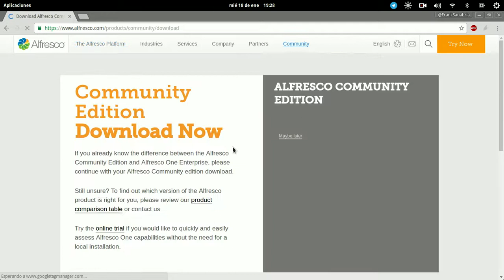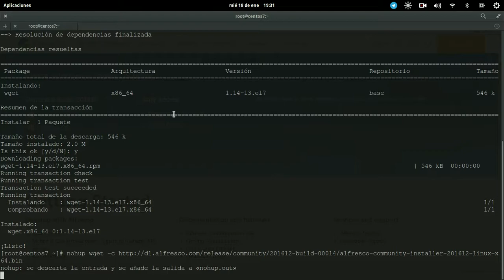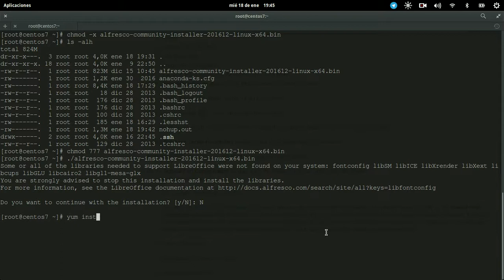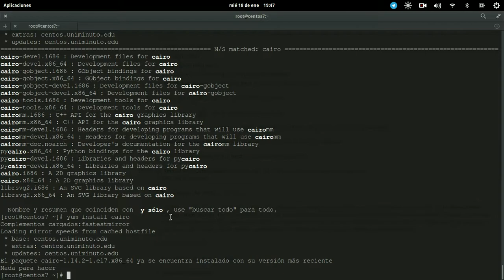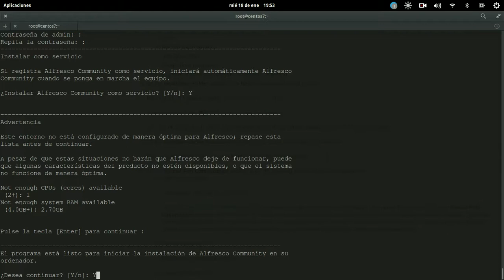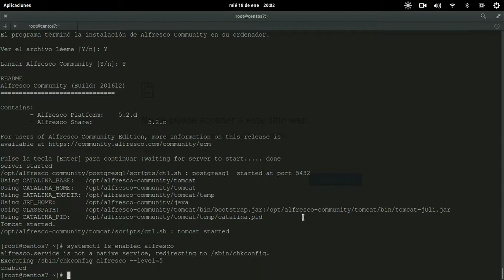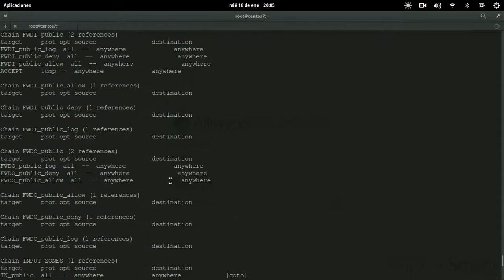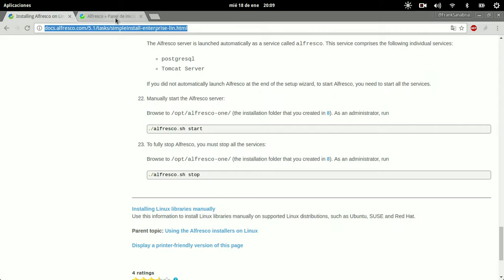Curso de Alfresco Capitulo 1: Instalación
Conoce los requisitos para poder llevar a cabo el proceso de instalación de Alfresco ECM.